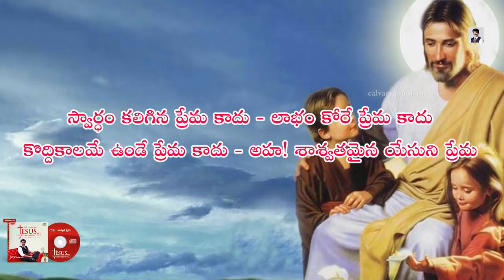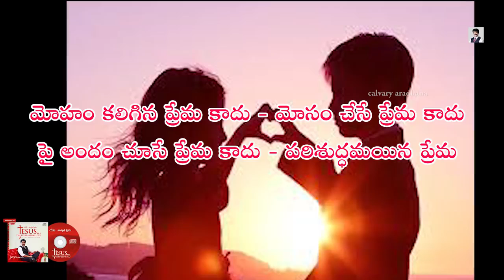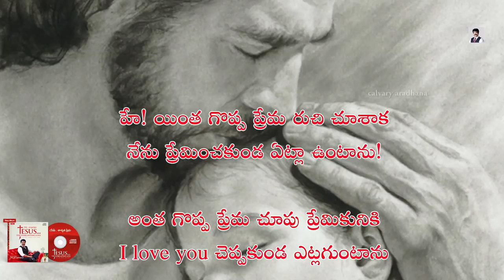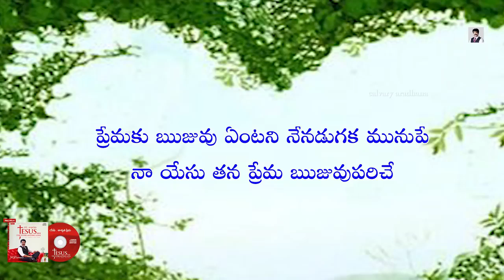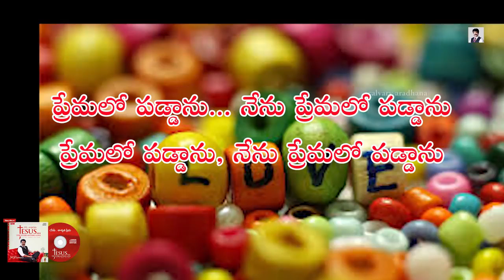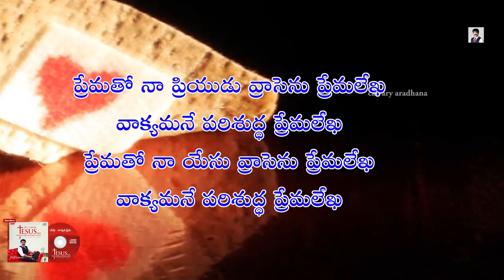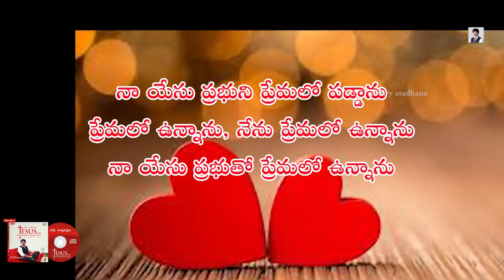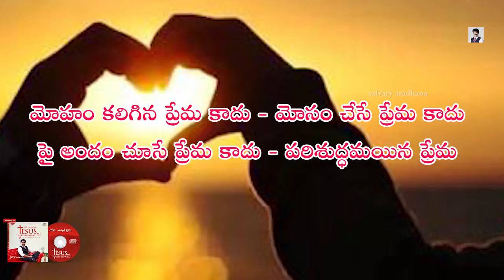God hd TV song telugu